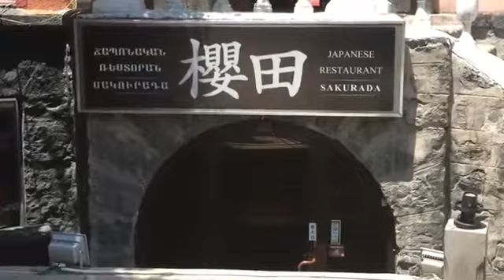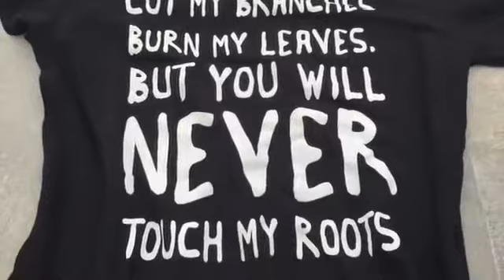Armenia Tour Packages, Armenia visa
Satish Kumar Bhargava, Director
Karnal (Haryana)
Sector-13, SCO- 395, 2nd Floor, Mughal Canal Market,
Japan Tourist visa conditions to be eased for China, India, the Philippines, Russia and Vietnam.

One of the pillars of the government vision to attract more foreign tourists is the relaxation of conditions for issuing visas to tourists from China, India, the Philippines, Russia and Vietnam.
The plan, decided at a government council meeting chaired by Prime Minister Shinzo Abe, aims to map out strategies for promoting tourism as a key contributor to the nation’s economy.
Japan had 5.61 million visitors from those five countries last year — 28.4 percent of the 19.74 million total. The new plan points out that the market comprising those five countries has high potential. It also says the government will strategically ease the conditions for issuing visas to people from those countries while improving the domestic environment for accepting foreign tourists.
In the plan, a target has been set to have 5 million foreigners travel on domestic cruise ships annually by 2020. It also said the government will encourage free Wi-Fi services at more locations and allow online reservations for major public transportation systems to be made from overseas.
The government has also decided to fundamentally reform existing tourism-related regulations in 2017. This is because problems have emerged in the industry, including an increasing number of vicious travel agencies or other brokers who prey on foreigners, which could put a brake on the plan to promote the nation as tourism-oriented.

Japan tourist visa, Japan Business visa, Japan invitation, Japan study visa.